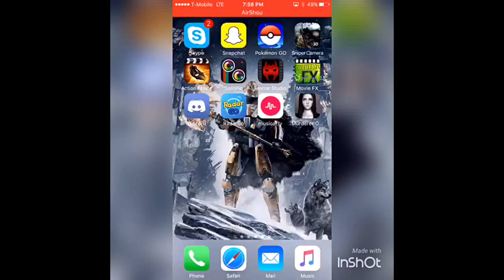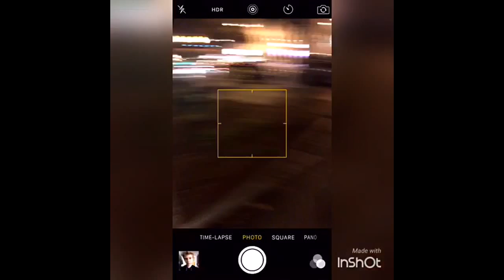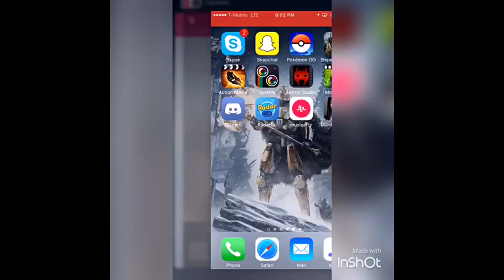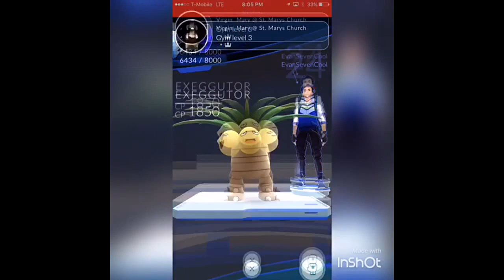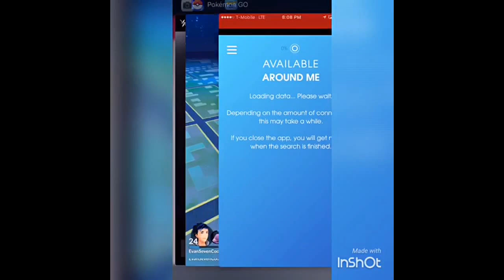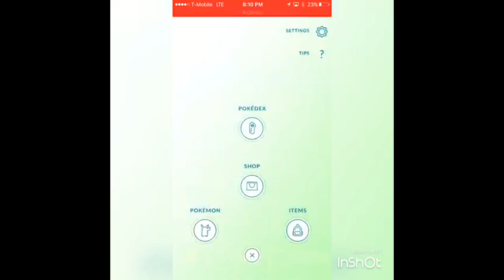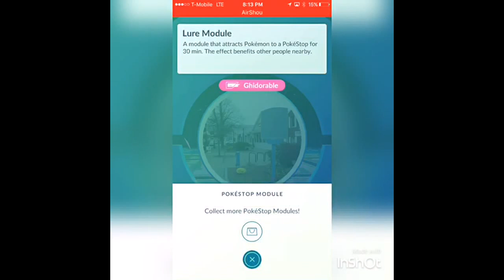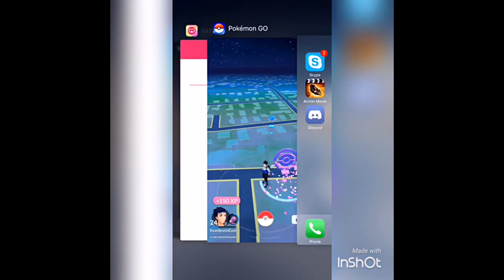Pokemon GO | DAMN YOU PIDGEY!!! | funny Momment! Stay Til End